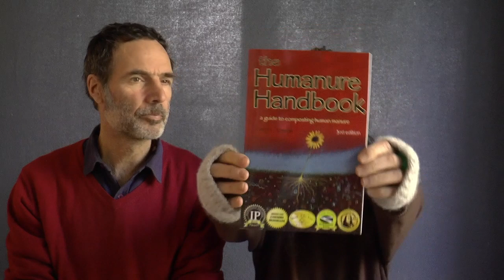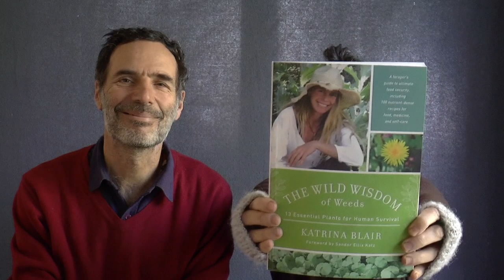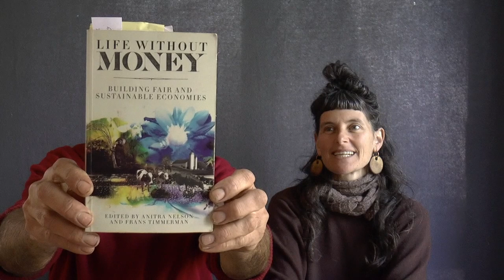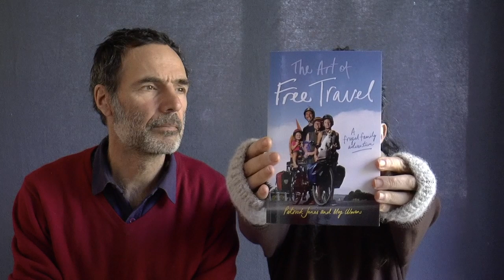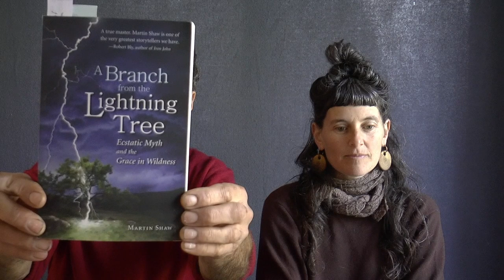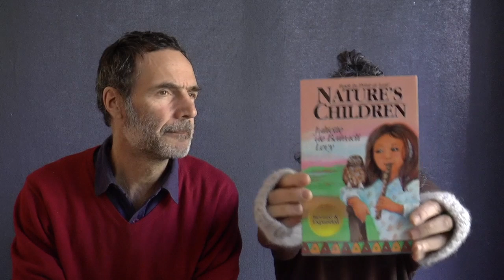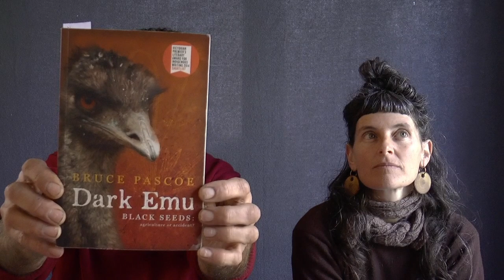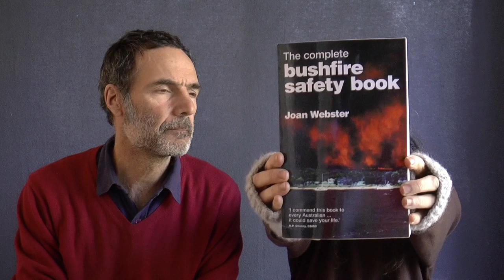Books we love (at the School of Applied Neopeasantry)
Meg and Patrick share some of their most loved books and reveal why you might like them too. For their full resource list please go